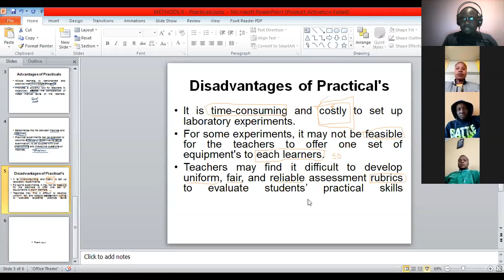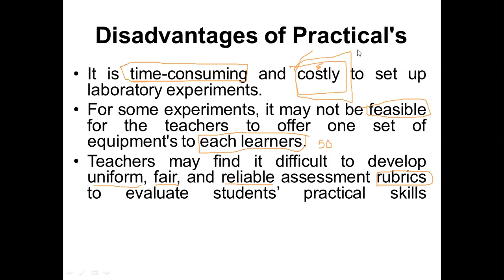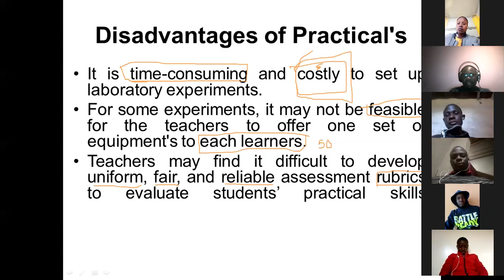Practical Assessment Part II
Practical session in Computer Studies.